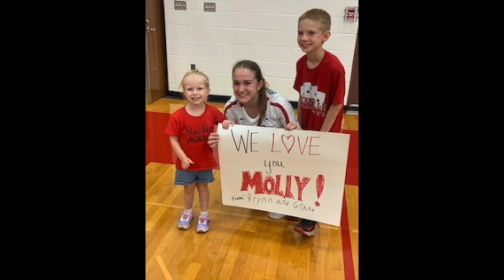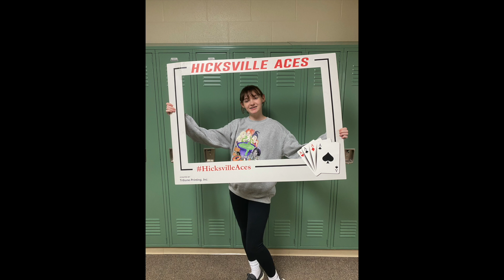HHS News - September 30, 2022